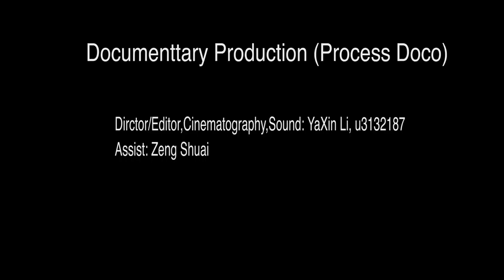YaXin Li u3132187 Process Documentary